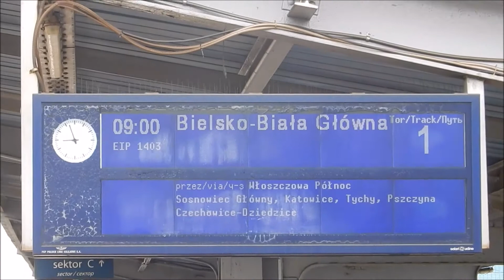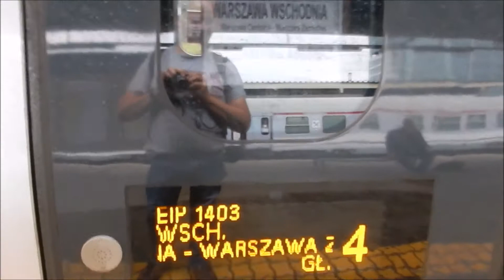Pociągi na stacjach Łowicz Gł. i Warszawa Zach. 26.05.2018.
EP07 z TLK Brda.
EP09 z TLK
EIP do Krakowa.
Pendolino ED250-016 EIP 1403 którym udałem się do Bielska-Białej za darmo bo wygrałem voucher w konkursie PKP IC...
Świeżynka EP09-015 data rewizji 24.05.18 z IC Varsovia do Warszawy Wsch którym wróciłem z Tychów.
EP07 z TLK Sienkiewicz z Olsztyna do do Krakowa.
EP08-007 z TLK Zielonogórzanin którym wracałem do Łowicza.
Skład kontenerowy który zablokował na chwilę wyjście z peronu w str, miasta Łowicza celem odebrania rozkazu lub brak wyjazdu ze stacji.